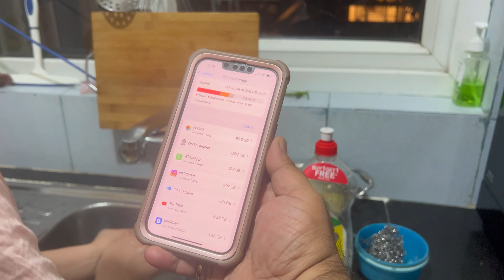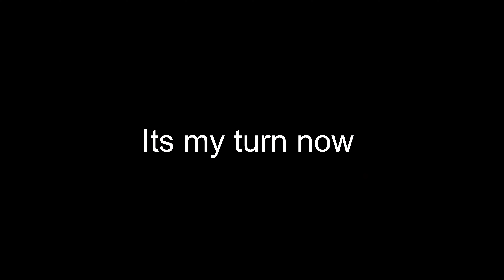CHALLENGE ACCEPTED !! - WIFE MADE CRISPIEST DOSA EVER!!!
Thanks Again
Saurabh Choubey